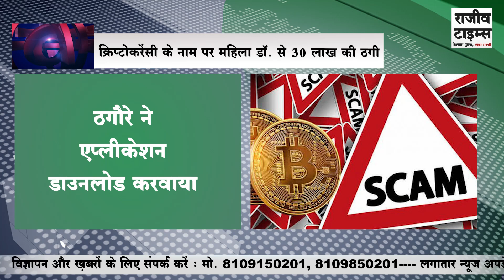Breaking News | क्रिप्टोकरेंसी के नाम पर महिला डॉ से 30 लाख की ठगी